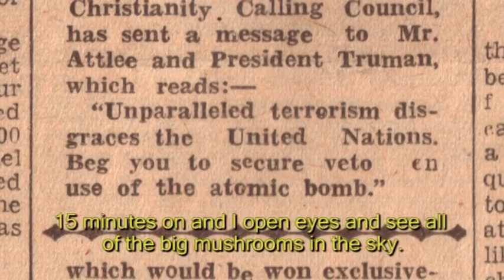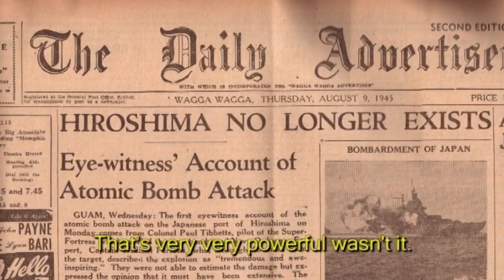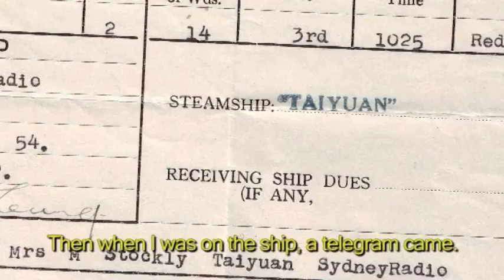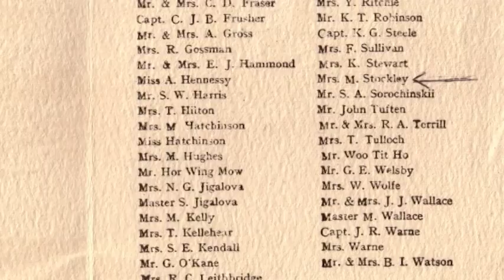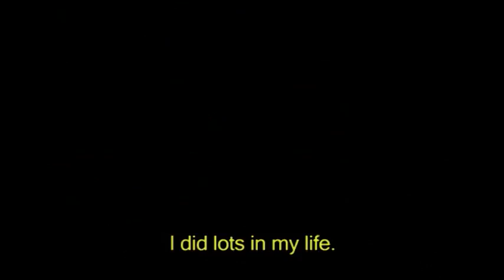Mitsue Stockley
As an eleven year old, Mitsue was a survivor of the bombing of Hiroshima.  Mitsue first met her future husband, Roy Stockley, when he was serving with the Australian Occupation Forces.  Roy and Mitsue were married in Japan and returned to Wagga in the early 1950s.  Used to the large, bustling cities of Japan, Mitsue’s first impression of Wagga was that of ‘a ghost town’.  The early years in Wagga were not always easy for Mitsue, with racism and intolerance often directed toward both her and her two sons.

Mitsue became an Australian citizen in 1958 and was to become a well known identity in Wagga, in her role of Japanese cultural ambassador to groups such as the CWA, the Girl Guides, WEA (Workers’ Educational Association), the Wagga Wagga International Club and the Wagga Wagga School of Arts.  During her years in Wagga Mitsue has worked in the kitchens of Calvary Hospital, as a beautician and as a shop assistant at Edmondsons and Best & Less.  Mitsue was also the host of a popular Japanese cooking program on RVN2 during its early years.